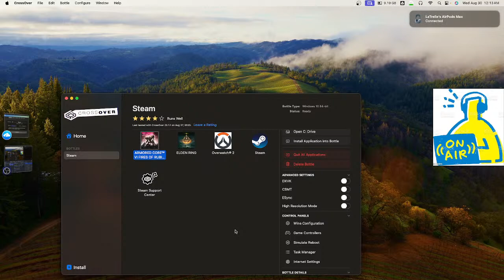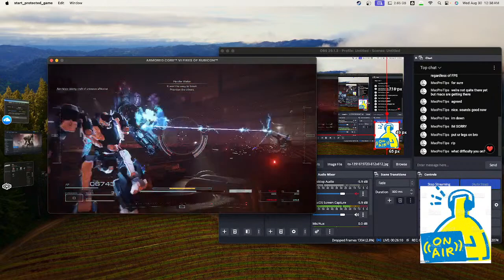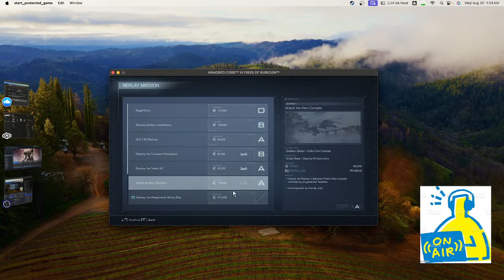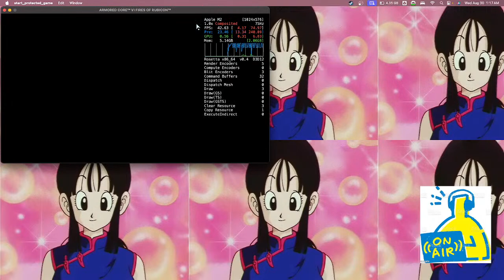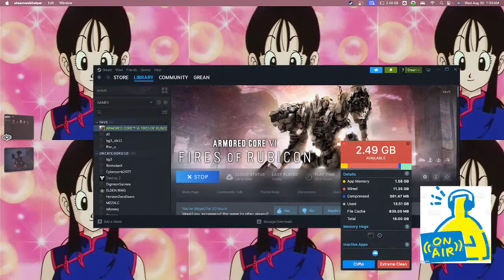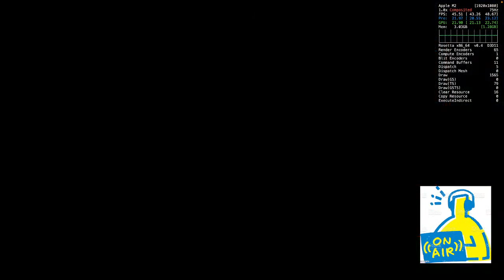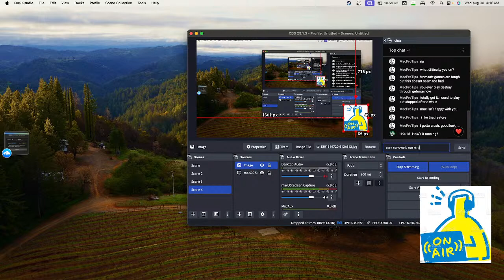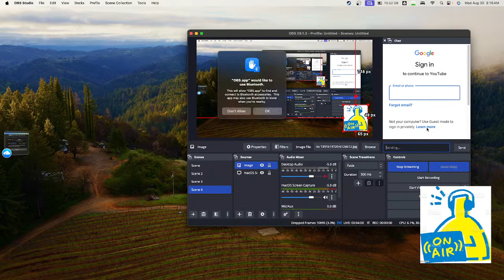Armored Core VI stream testing on a toaster